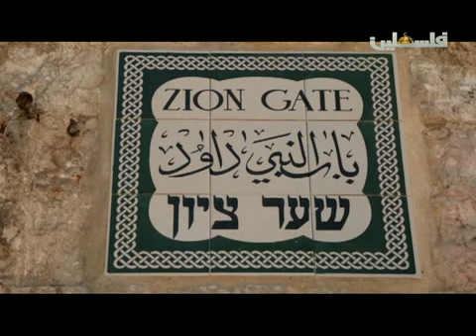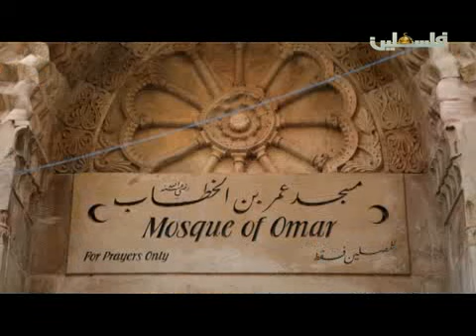العاصمة المحتلة - القدس عراقة وتاريخ - 3/4/2016